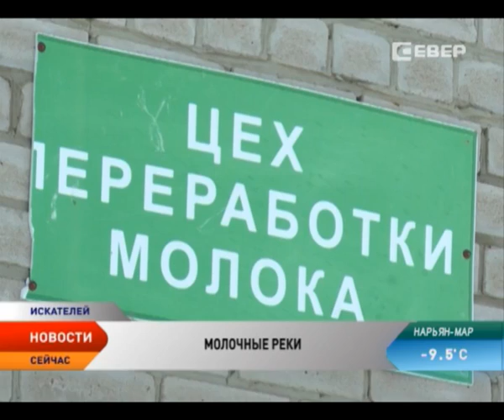Ненецкая АПК планирует увеличивать производство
Ненецкая агропромышленная компания ежедневно выпускает 9 наименований продукции. Всего в день нарьян-марские буренки дают около 5 тонн молока. Но этого не хватает. Продукция АПК — нарасхват, буквально через полтора часа после завоза прилавки пустеют. Увеличить производство можно, для этого необходимо увеличивать дойное стадо.